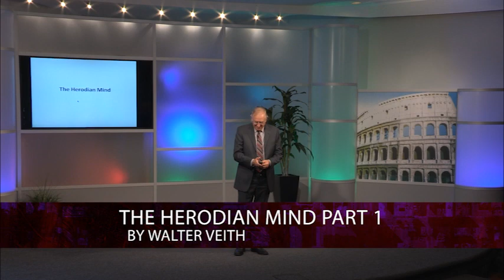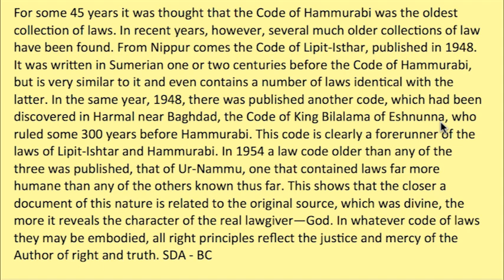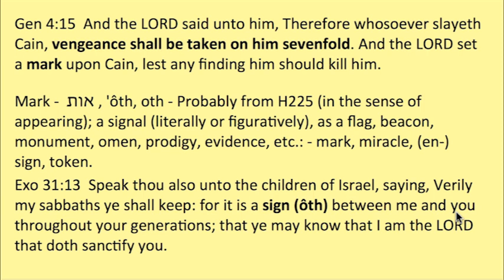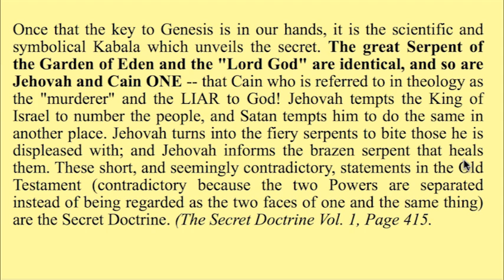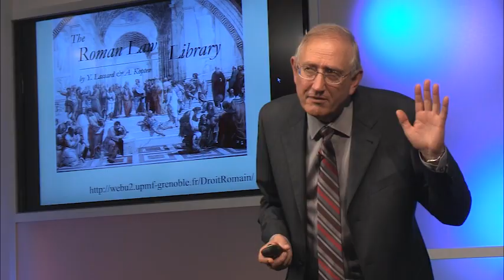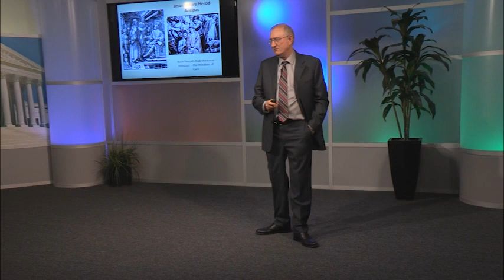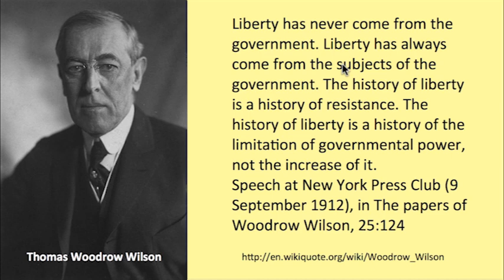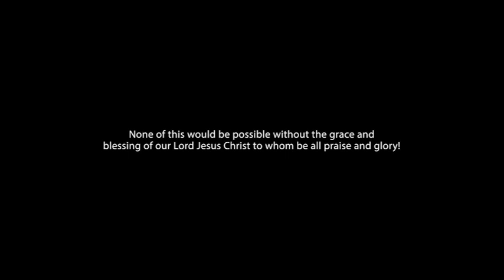267 - The Herodian Mind - Part 1 / Clash of Minds - Walter Veith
Who has the mark of Cain today and have authority to rule over the disobedient as Cain did? What was the mark of Cain that identified the rulers of evil from God’s people? “Every false religion . . . has been based on the Cain principle, that man can depend upon his own merits and righteousness for salvation” (ST, December 23, 1886). When Cain killed Abel, God put a mark upon him and gave him authority to rule over those who rebelled against the authority of God. The mark of Cain, or the sign of Anu, is in contrast to the sign of God, the Sabbath, as given in Exodus 31:13. God’s sign is a sign of obedience which acknowledges the authority of God.

Through history, the rulers of evil have followed in the steps of Cain. God permitted Pharaoh to subject His people to bondage. He permitted Nebuchadnezzar to carry His people to Babylon. And He permitted Herod to rule and examine Christ at His crucifixion. Likewise, God permits the rulers of evil to exercise their authority to this day.

Who rules with Cain’s authority today? Walter Veith answers this question in this introductory lecture on the Herodian mind.